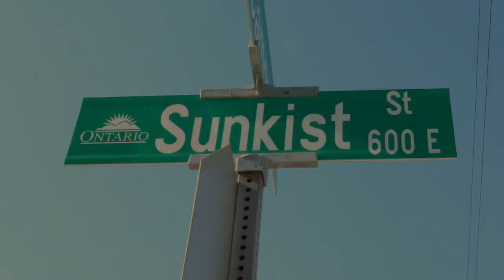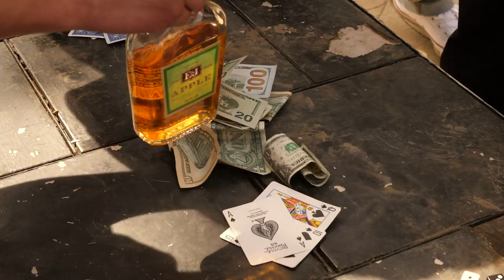Grinch - Welcome To Ontario Ft. Yung Rest ( Official Music Video )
Remixed original track “Ropped Off” by The Game and Problem.

Written and Recorded by Grinch & Yung Rest
Directed By YUNG REST
Shot & Edited by Turtle
Drone shots by Rose Rev

Follow Grinch On Instagram @grinch_one

Follow Yung Rest on Instagram @TheRealYungRest

Follow Turtle on Instagram @photosbyturtle

Follow Rose Rev on Instagram @OfficialRoseRev